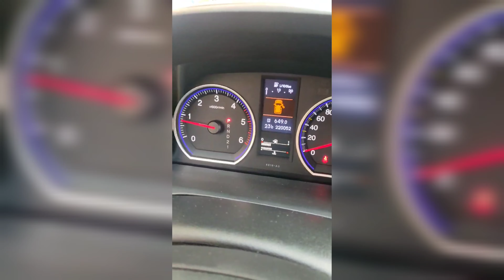HONDA CR-V 2010